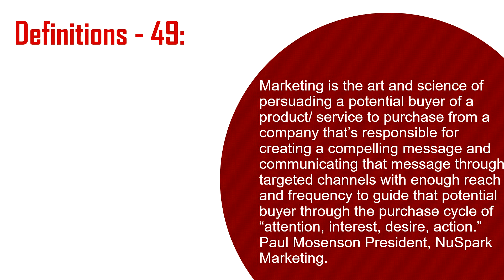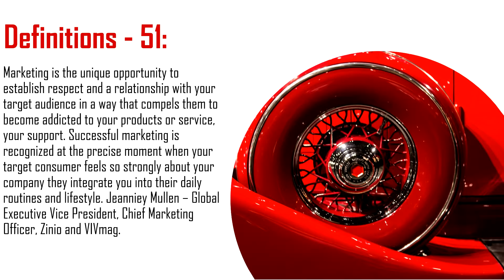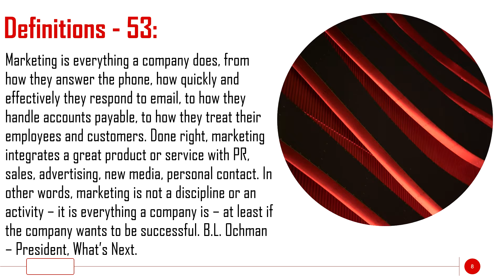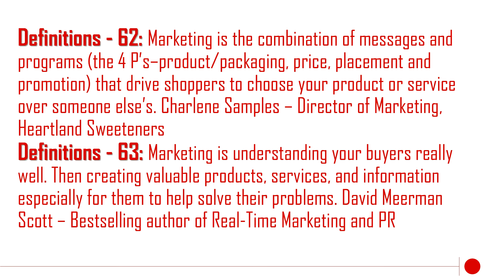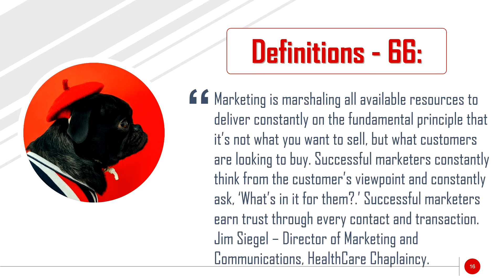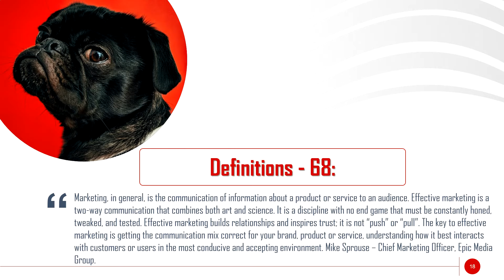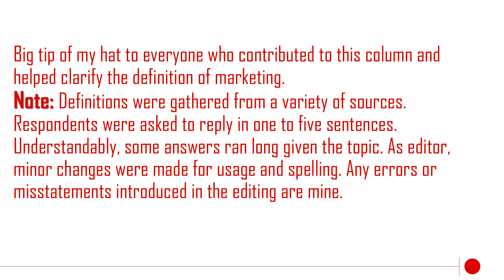What is the basic meaning of marketing? Part 3-Better Learning about Marketing